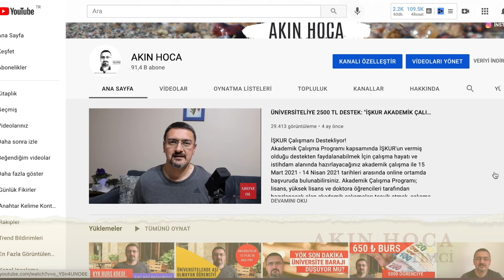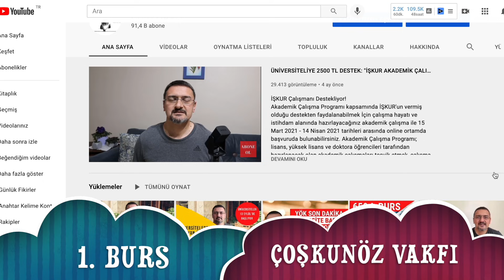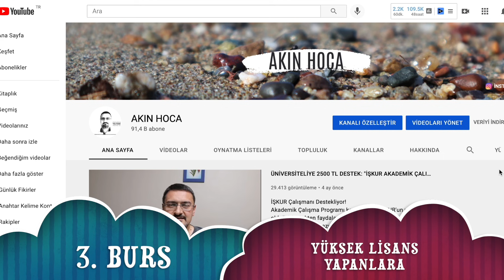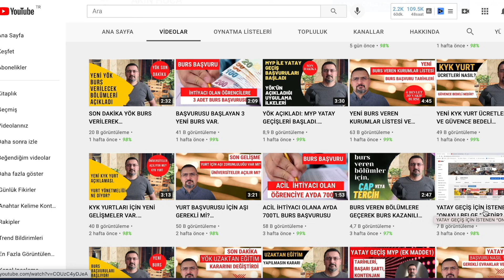BAŞVURUSU BAŞLAYAN 3 BURS VAR (BURS VEREN KURUMLAR)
BURASI ÖĞRENCİLERİN BURS BULMA KANALIDIR.
Üniversite öğrencileri için burs önemlidir. Bu kanalda  bursa ulaşmanın yolları ve burs başvuru sürecini kolaylaştırma yöntemini bulursun.

3. BURS: T.K. VAKFI BURSU

YATAY GEÇİŞ
KYK YURT BAŞVURUSU
yatay geçiş
YURT BAŞVURU
yök destek bursu nasıl kesilir,
yök destek bursuna nasıl başvurulur,
yök destek bursu 2021,
yök destek bursu şartları,
yök destek bursu 2021 başvuru,
yök destek bursu bölümleri,
BURS VERENLER